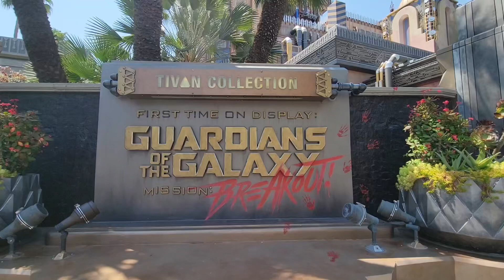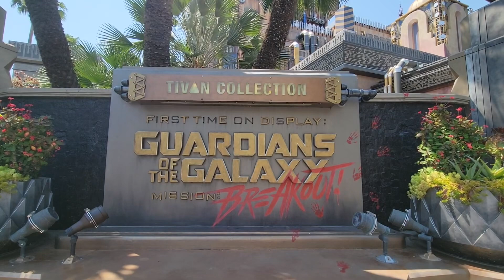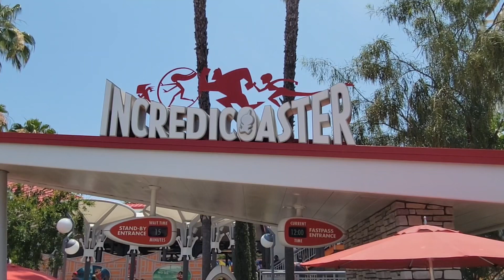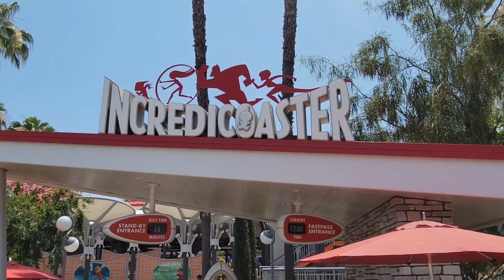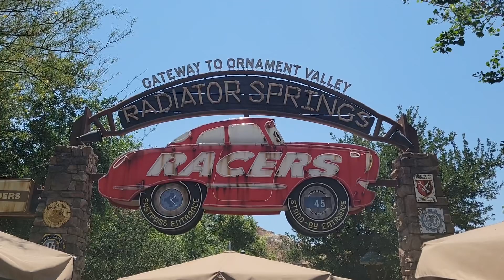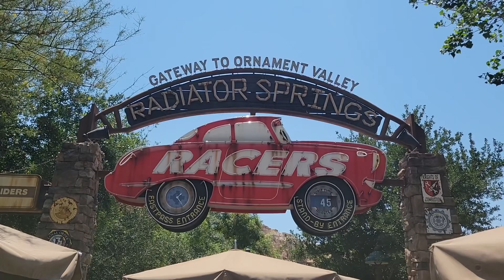Disney California Adventure Full Tour Leap Day 2024